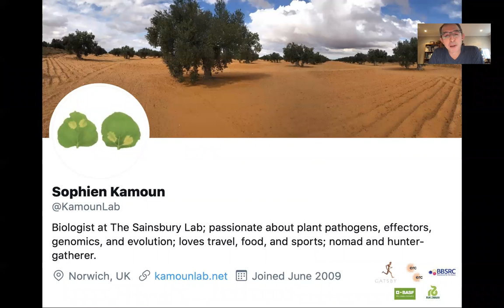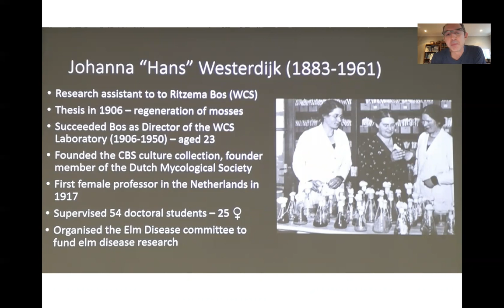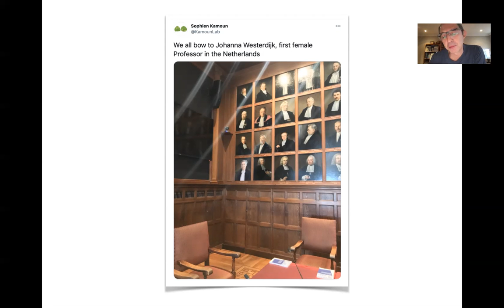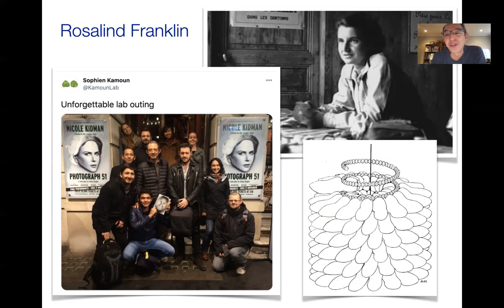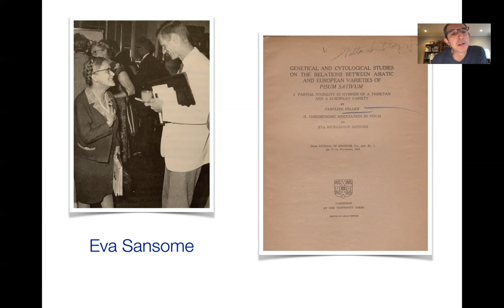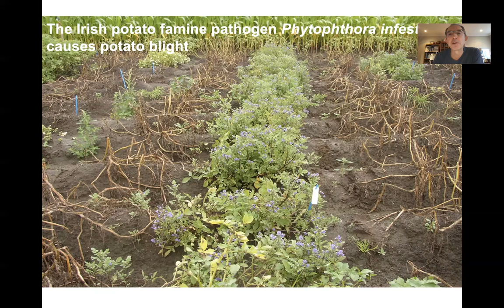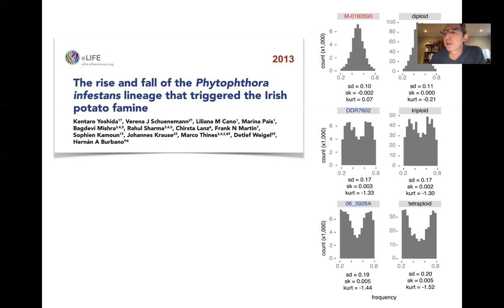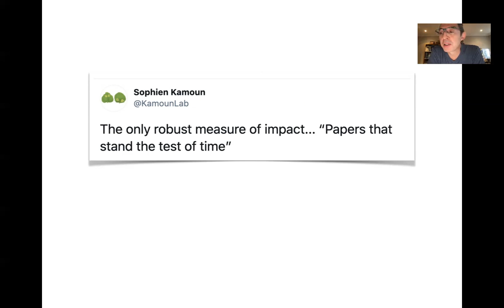A brief introduction to Pioneering Women in Plant Pathology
In this video, Sophien Kamoun briefly introduces the inspiring book "Pioneering Women in Plant Pathology". Learn about pioneering woman plant pathologists Johanna Westerdijk, Evan Sansome, and. Rosalind Franklin.

The book was published by the American Phytopathological Society and edited by Jean Ristaino.